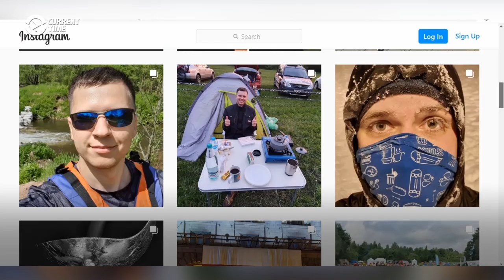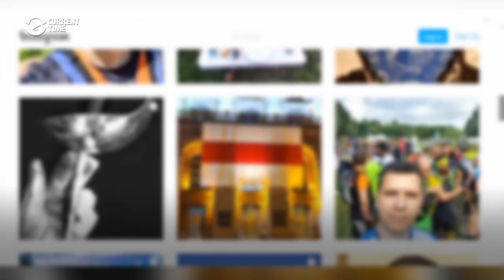Gunfight In Minsk: Doubts Raised About Dramatic Video As Two Killed In KGB Raid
Dramatic video released by the Belarusian authorities appears to show a gunfight during a KGB raid in which two people were reportedly killed. Opposition figures condemned the use of violence by the KGB and raised doubts about the authenticity of the video.